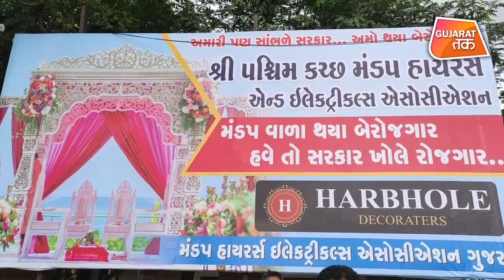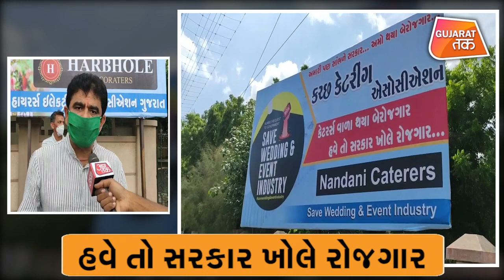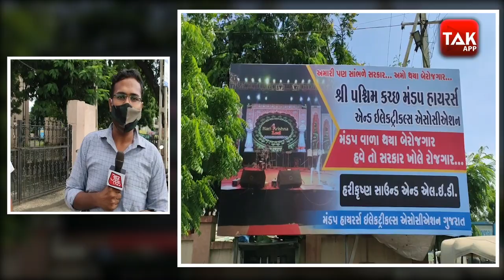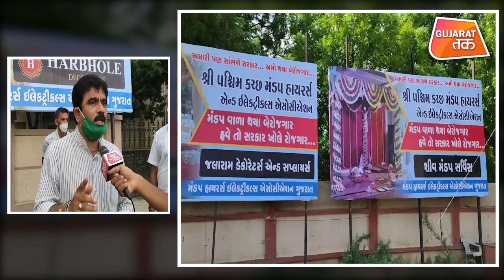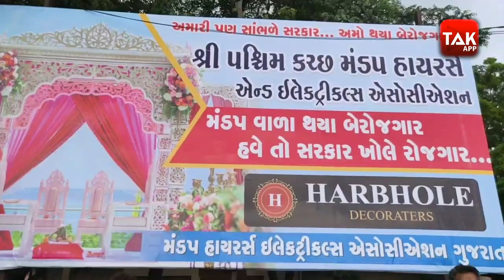Kutch : અમે થયા બેરોજગાર અમારી વાત પણ સાંભળે સરકાર | GT